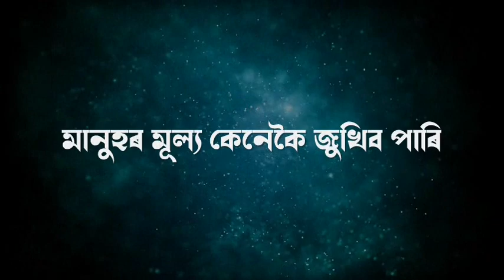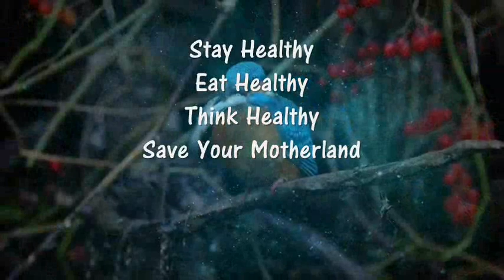নিজৰ মূল্য কেনেকৈ জুখিব | BEST ASSAMESE MOTIVATIONAL VIDEO | MOTIVATOR NIRANJAN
About this video:
A moral story about how to know value of ourself.

Content Writing
Motivational Speech
Voice Over